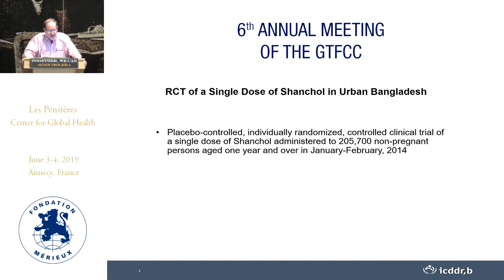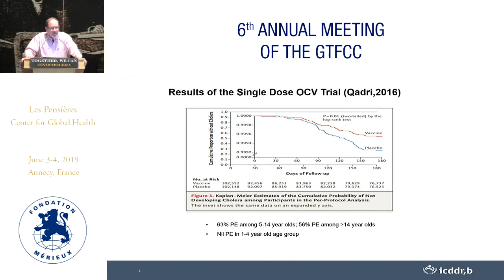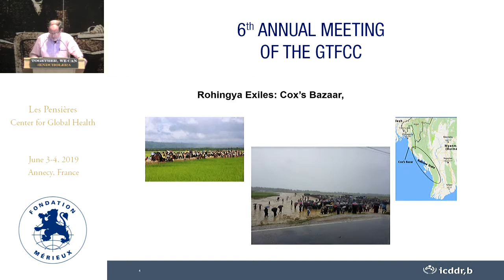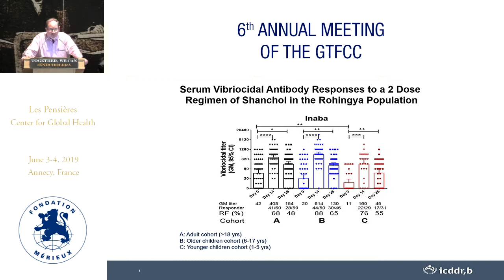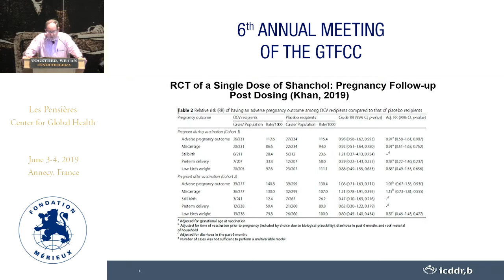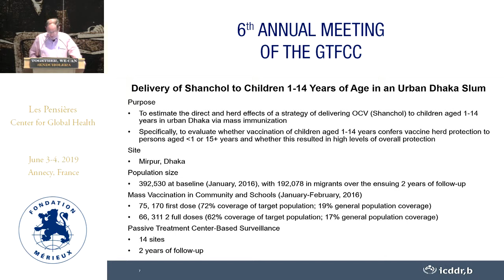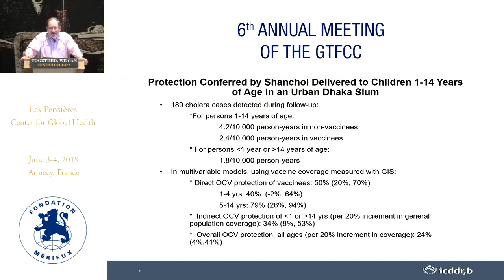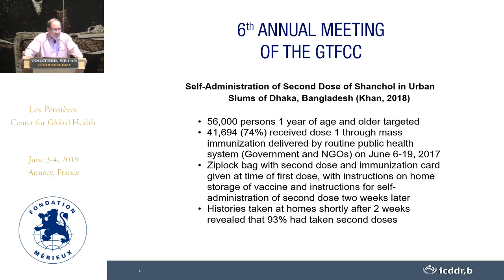ICDDR,B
John CLEMENS